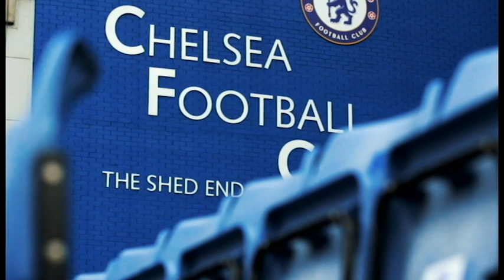Christian Pulisic: The Story So Far